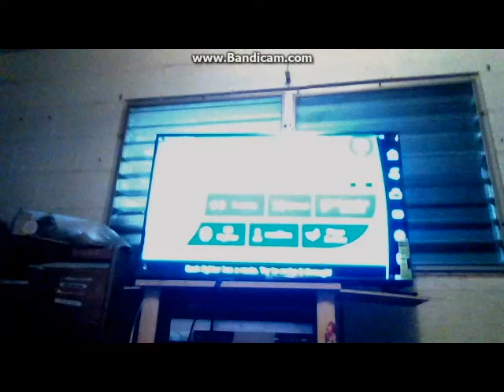Super Smash Bros Ultimate (Nintendo Switch) - Jigglypuff Classic Mode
My Nintendo Switch Classic Mode with Jigglypuff